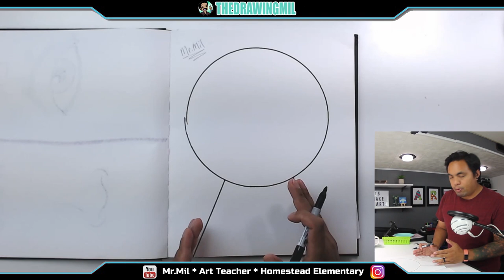Kindergarten Week 4: Gumball Machine!